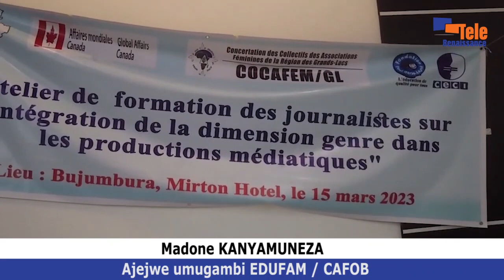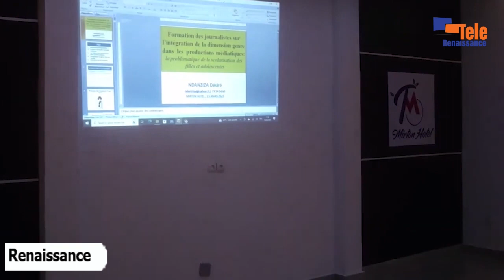Ubukene ni bwo butuma abana b’abigeme baheba amashure mu Burundi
Abamenyeshamakuru bahamagarirwa kugira uruhara mu vyo kurwanya umurindi w’abigeme baheba amashure. Vyashikirijwe na Madone Kanyamuneza, ajejwe umugambi w’inyigisho EDUFAM mw’ishirahamwe CAFOB. Akamenyesha kandi ko igituma nyamukuru abana b’abakobwa baheba amashure ari ubukene. Hakaba hari kuri uyu wa 15 Ntwarante mu ruganda rw’abamenyeshamakuru.